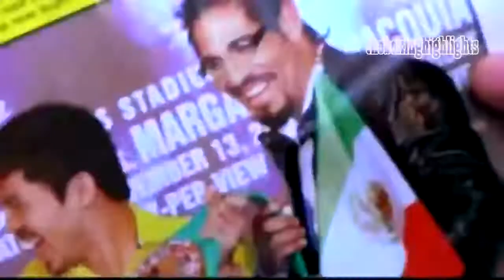COCKY BOXERS BEATEN BY MANNY PACQUIAO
so satisfying to see Manny Pacquiao beating these cocky boxers